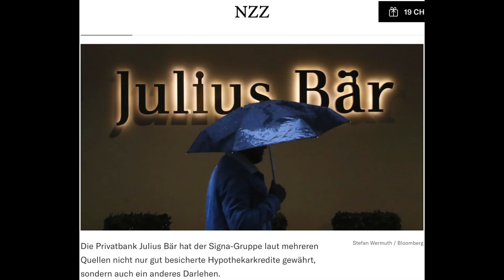Krach SIGNA Holding - Největší realitní společnosti v Rakousku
V mém nejnovějším videu "Krach SIGNA Holding - Největší realitní společnosti v Rakousku" přináším exkluzivní pohled na dramatický pád giganta realitního trhu, který otřásl základy celého odvětví.

🔍 Co znamená krach SIGNA Holding pro evropský realitní trh a ekonomiku? Proč se třesou rakouské a švýcarské banky?

📈 Proč je důležité mít v těchto dobách zlato a stříbro jako zabezpečení portfolia?